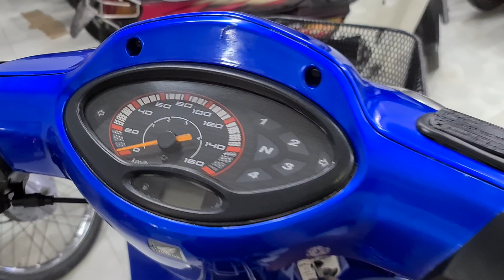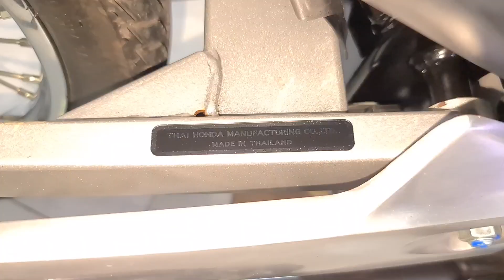Fu2 Full wave 125i quá chuẩn 👍